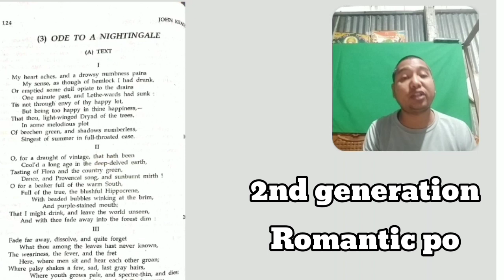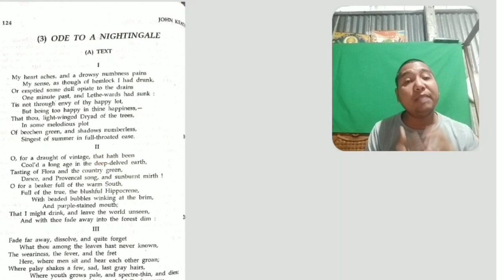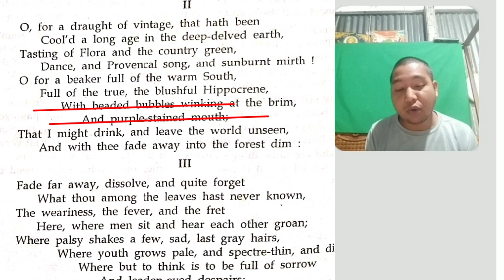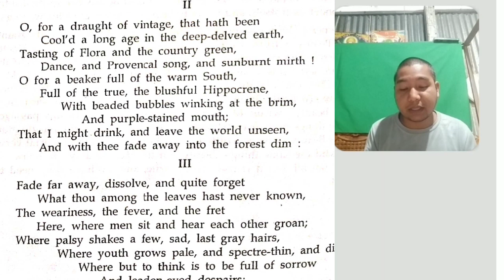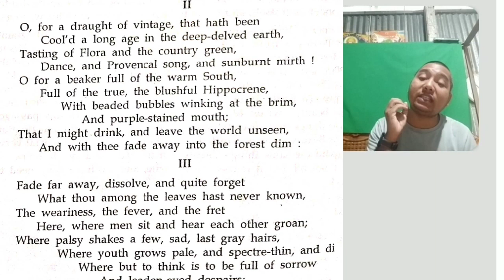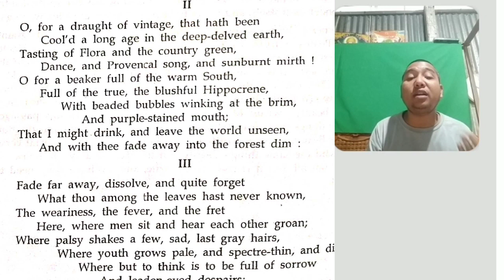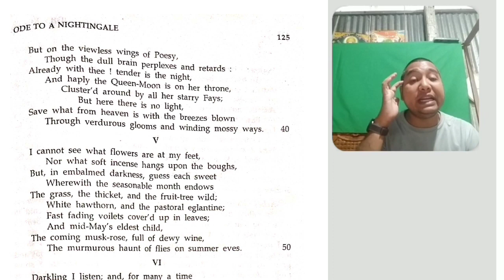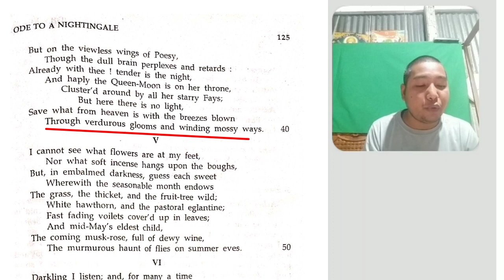ODE TO A NIGHTINGALE. ll SLST IX/X ENGLISH ÎÎ MADRASA SSC II MANINDRA SIR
Keats written either in the garden of the Spaniards Inn, Hampstead, London or, according to Keats' friend Charles Armitage Brown, under a plum tree in the garden of Keats' house at Wentworth Place, also in Hampstead. According to Brown, a nightingale had built its nest near the house that he shared with Keats in the spring of 1819. Inspired by the bird's song, Keats composed the poem in one day. It soon became one of his 1819 odes and was first published in Annals of the Fine Arts the following July. The poem is one of the most frequently anthologized in the English language.
Of Keats's six major odes of 1819, "Ode to Psyche", was probably written first and "To Autumn" written last. Some time between these two, he wrote "Ode to a Nightingale".[3] It is possible that "Ode to a Nightingale" was written between 26 April and 18 May 1819, based on weather conditions and similarities between images in the poem and those in a letter sent to Fanny Brawne on May Day. The poem was composed at the Hampstead house Keats shared with Brown, possibly while sitting beneath a plum tree in the garden.[4] According to Keats' friend Brown, Keats finished the ode in just one morning: "In the spring of 1819 a nightingale had built her nest near my house. Keats felt a tranquil and continual joy in her song; and one morning he took his chair from the breakfast-table to the grass-plot under a plum-tree, where he sat for two or three hours. When he came into the house, I perceived he had some scraps of paper in his hand, and these he was quietly thrusting behind the books. On inquiry, I found those scraps, four or five in number, contained his poetic feelings on the song of the nightingale."[5] Brown's account is personal, as he claimed the poem was directly influenced by his house and preserved by his own doing. However, Keats relied on both his own imagination and other literature as sources for his depiction of the nightingale.[6]

The exact date of "Ode to a Nightingale", as well as those of "Ode on Indolence", "Ode on Melancholy", and "Ode on a Grecian Urn", is unknown, as Keats dated all as 'May 1819'. However, he worked on the four poems together, and there is a unity in both their stanza forms and their themes. The exact order in which the poems were written is also unknown, but they form a sequence within their structures. While Keats was writing "Ode on a Grecian Urn" and the other poems, Brown transcribed copies of the poems and submitted them to Richard Woodhouse.[7] During this time, Benjamin Haydon, Keats' friend, was given a copy of "Ode to a Nightingale", and he shared the poem with the editor of the Annals of the Fine Arts, James Elmes. Elmes paid Keats a small sum of money, and the poem was published in the July issue.[8] The poem was later included in Keats' 1820 collection of poems Lamia, Isabella, The Eve of St Agnes, and Other Poems.[9]